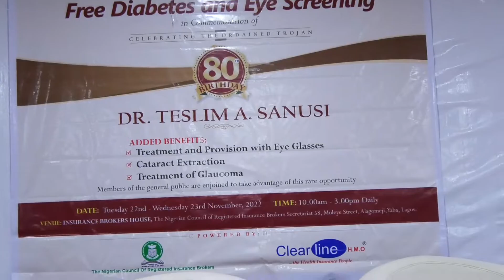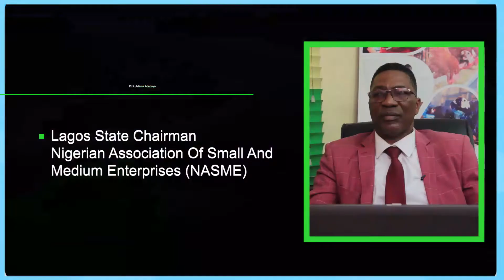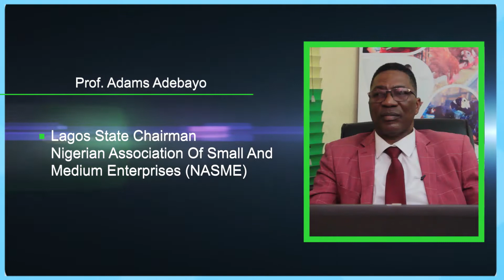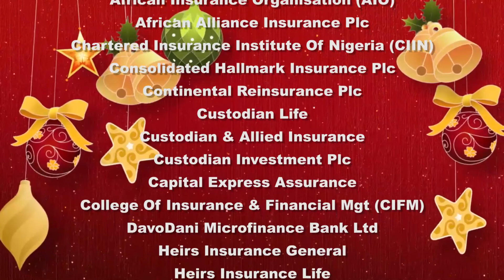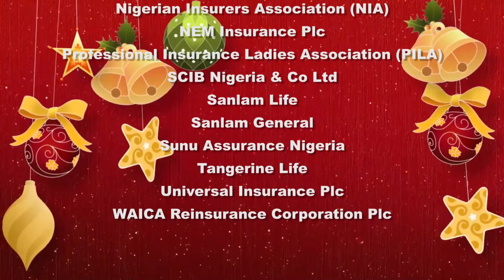KICKSTART CELEBRATION OF DR. TESLIM SANUSI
HIGHLIGHT OF THE PRESS BRIEFING/ FREE MEDICAL OUTREACH TO KICKSTART CELEBRATION OF DR. TESLIM SANUSI @80

                                       ALHAJI (DR) TESLIM
                                                      CEO
                              COSMIC INSURANCE BROKERS